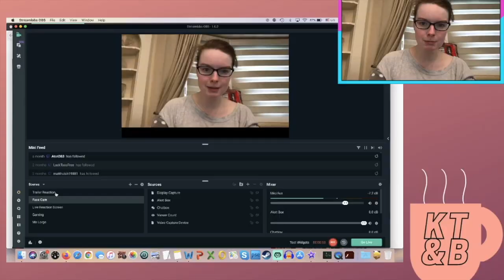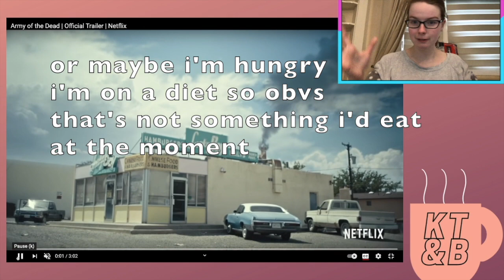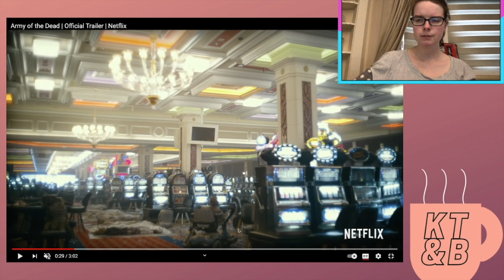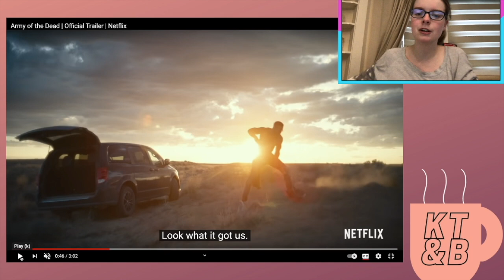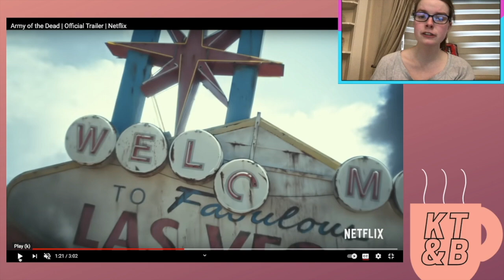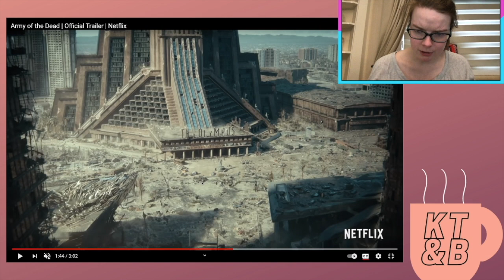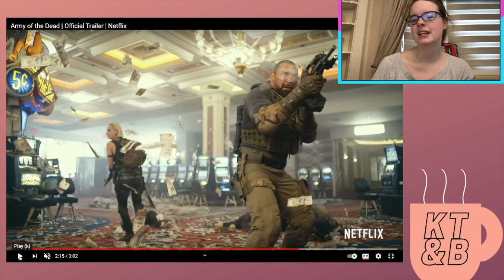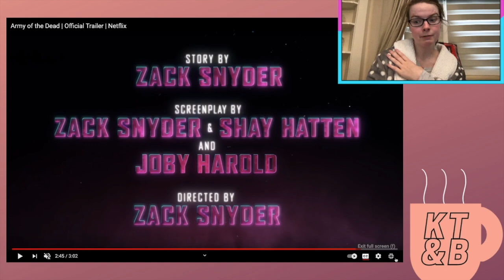Army of the Dead - Trailer Reaction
please let this be a hit zack snyder!
i want the best for him, truly
and so far from what's here i'm PUMPED

you excited to see zack snyder move away from the DCEU or do you still support the RestoreTheSnyderVerse hashtag? (i mean i still do but it seems slim at this point)

let me know you thoughts down below
(i'd appreciate that greatly)

and if you want more from me

links below where you can find me elsewhere